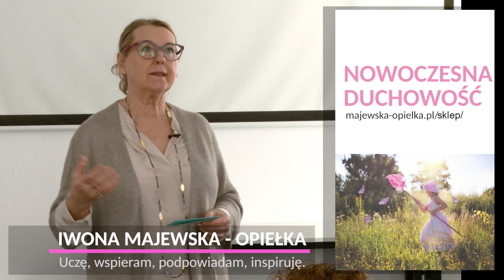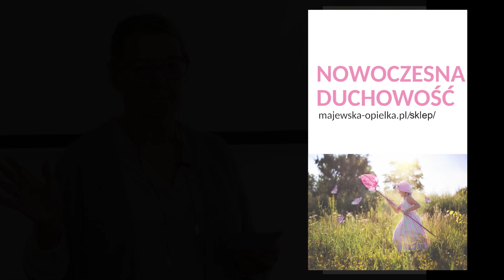Iwona Majewska Opiełka - "Nowoczesna Duchowość" - trajler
W październiku 2108 roku w Warszawie odbyło się moje seminarium "Nowoczesna duchowość i antydepresja" Zostało nagrane i jest dostępne w sklepie na mojej stronie. To moje wypowiedzi na temat tego jak być szczęśliwym i co robić aby lepiej zadbać o swoją duszę. Pokazuję to nie tylko w wymiarze rozwoju osobistego ale także zdania - zajmujących się coraz częściej tym tematem - naukowców. Film do kupienia tutaj